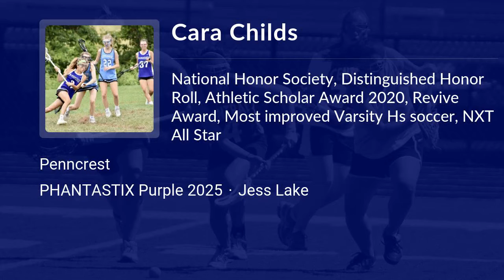Cara Childs Lacrosse Highlights - PA 2025 - Att. Mid. Draw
Cara Childs Recruiting Video.